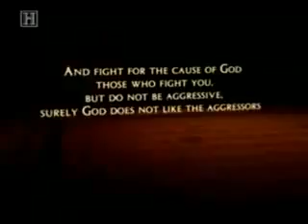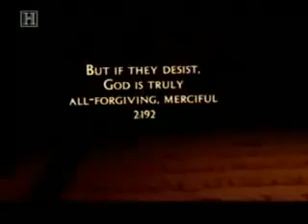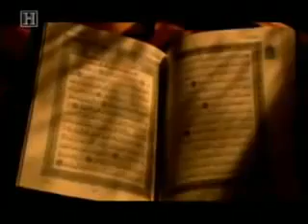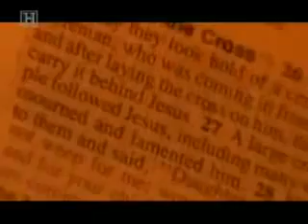Secrets of the Quran 4/5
Secrets of the Quran